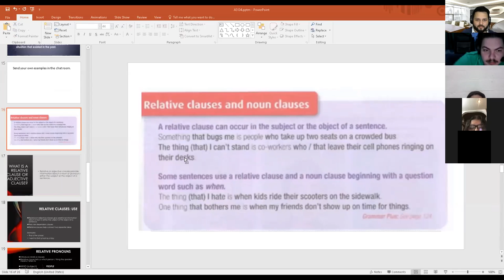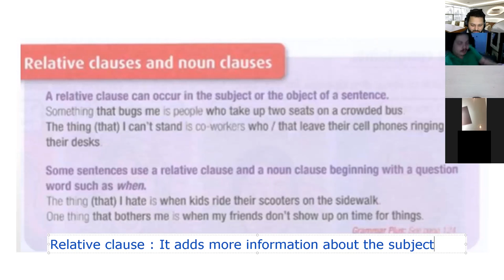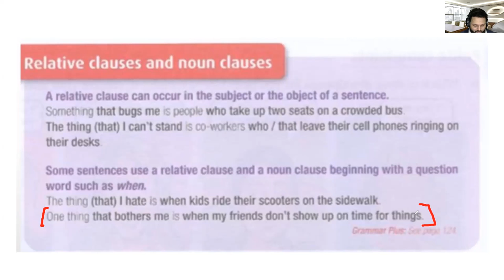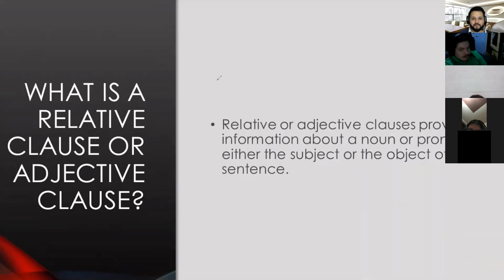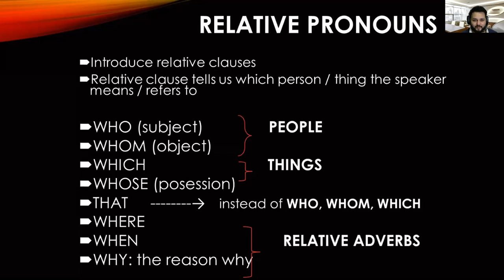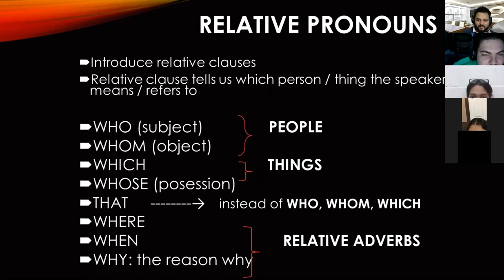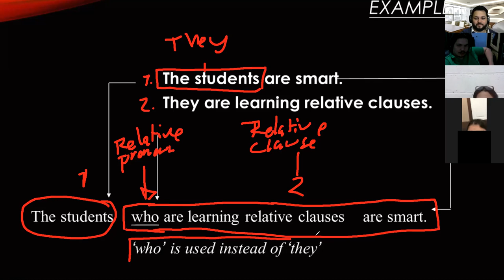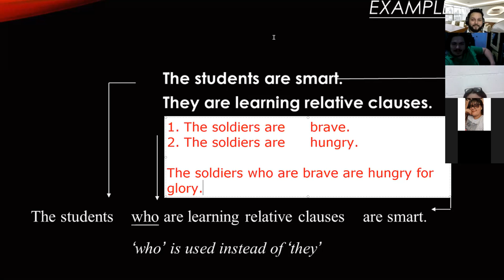Ingles Corporativo-Day 4 Relative clauses and noun clause